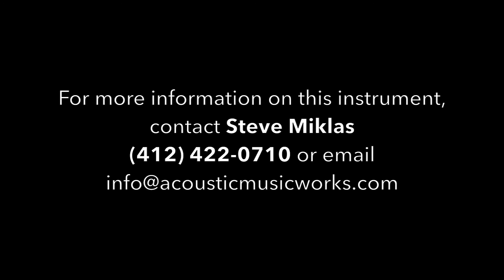Acoustic Music Works - Martin Custom Shop 0-18, 14-Fret Single 0